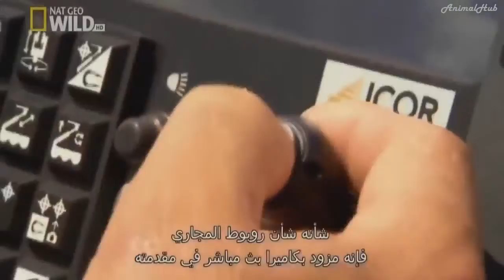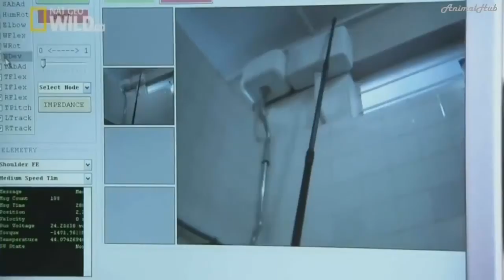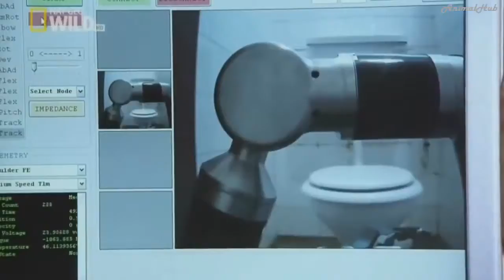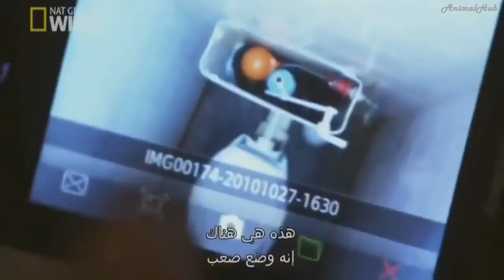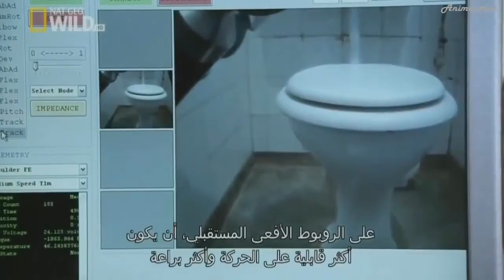Dangerous Encounters (Wildlife/Nature Documentary)